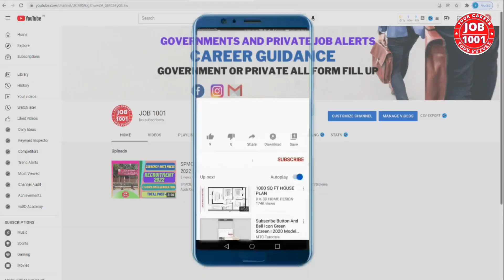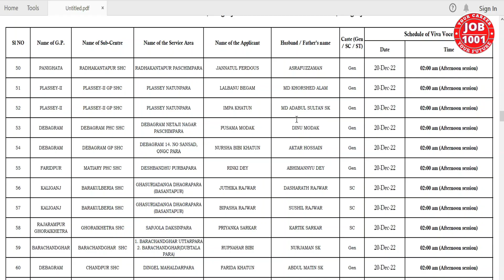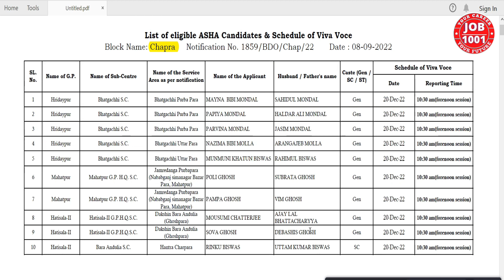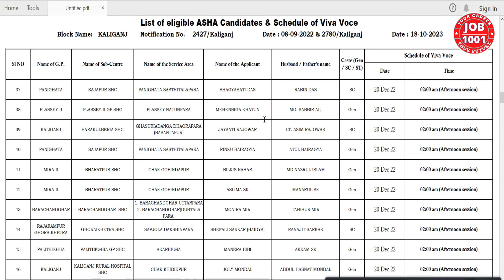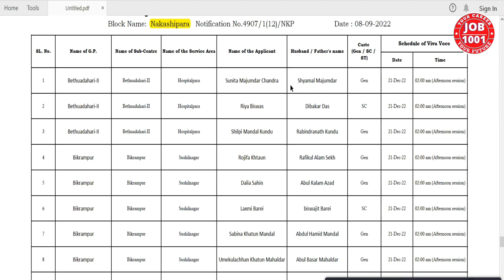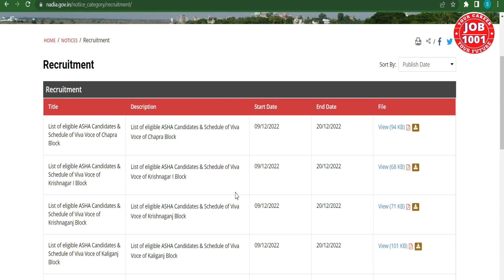আশা কর্মী ইন্টারভিউ | Asha Karmi Interview Bengali | Asha Vacancy 2022